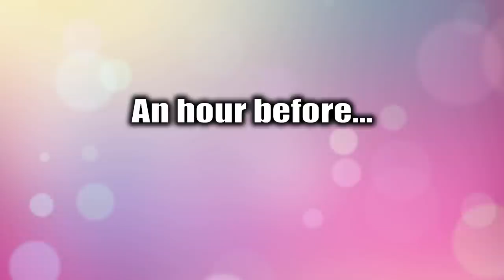The Alexandra Botez Diss Track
It was bound to happen...

My stream schedule is: Tuesday, Wednesday, Thursday, Saturday and Sunday, starting at evening / late evening European time, and being on air for couple of hours (3-5 hour streams). Catch us live next time :)

Make sure to check out Alexandra's epic YouTube channel with tons of entertaining chess & variety content